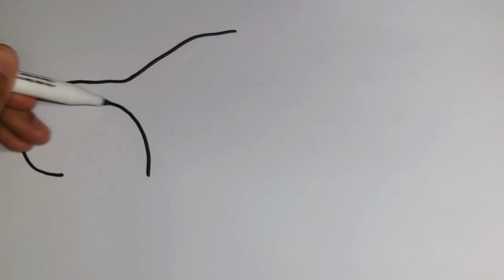Learn Drawing, Painting & Coloring, How to Paint Tips for Kids & Toddlers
Drawing, Painting & Coloring for Kids, Toddlers | Come & Draw
Heart Drawing, Painting and Coloring for Kids, Toddlers | Let's Paint Together

Drawing basic
drawing
rainbow drawing
for kids
rainbow

Coloring videos
painting
Drawing tutorial
Art And Learn
Art_And_Learn

Let's learn how to draw a rainbow heart clouds draw easy drawings together. Come and paint with me. I love painting ♡